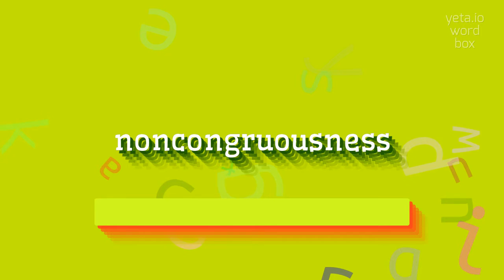HOW TO PRONOUNCE NONCONGRUOUSNESS?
NONCONGRUOUSNESS - The definitive pronunciation guide for Noncongruousness in 2023

How to pronounce the word 'noncongruousness' correctly?
What is the phonetic transcription of 'noncongruousness'?
How do you break down the syllables in 'noncongruousness'?
Is there an alternative pronunciation for 'noncongruousness'?
What is the origin of the word 'noncongruousness'?
Are there any similar-sounding words to 'noncongruousness'?
Can you provide an audio example of the word 'noncongruousness'?
How to use 'noncongruousness' in a sentence?
Can you give me some synonyms for 'noncongruousness'?
What is the opposite of 'noncongruousness'?
NONCONGRUOUSNESS Meaning And Definition:
Noncongruousness refers to the state or quality of being incongruous or not in harmony.
It describes a lack of agreement, consistency, or compatibility between elements or ideas.
It can refer to situations, objects, actions, or even thoughts that do not fit together or make sense in relation to each other.
NONCONGRUOUSNESS Pronunciation:
To pronounce noncongruousness, break it down into syllables: non-con-gru-ous-ness.
Emphasize the second syllable 'con' and the last syllable 'ness' with a slight pause between them.
Use NONCONGRUOUSNESS In Your Speech:
1. The noncongruousness of the neon sign amidst the historic architecture caught everyone's attention.
2. The professor's response was filled with noncongruousness, as he contradicted himself multiple times.
3. The artist purposely created noncongruousness in her artwork to challenge traditional notions of beauty
Please answer in comments for the most popular NONCONGRUOUSNESS questions:
1. How is noncongruousness different from incongruity?
2. What are some examples of noncongruousness in nature?
3. How does noncongruousness affect communication?
4. Are there any benefits to noncongruousness in art?
5. How can noncongruousness be resolved in relationships?
6. Can noncongruousness be a source of creativity?
7. What causes noncongruousness in music?
8. Is noncongruousness always negative?
9. How does noncongruousness in design impact usability?
10. Can noncongruousness lead to innovation?